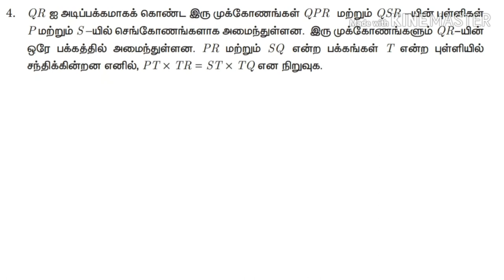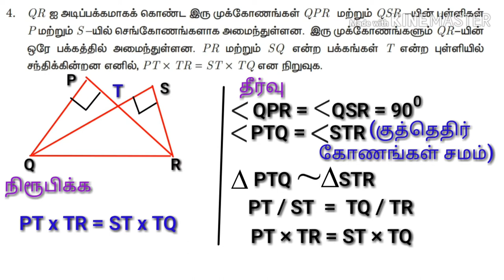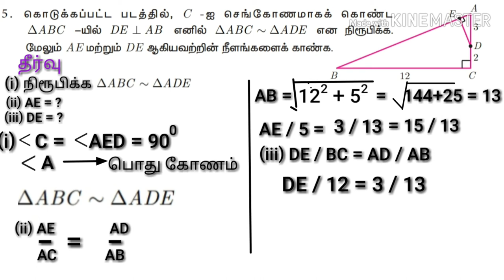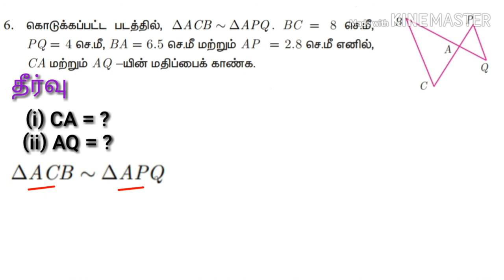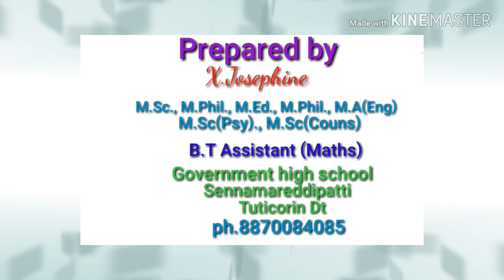10th Maths Ex 4.1 sums (4-6)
Easy description with suitable geometrical figures